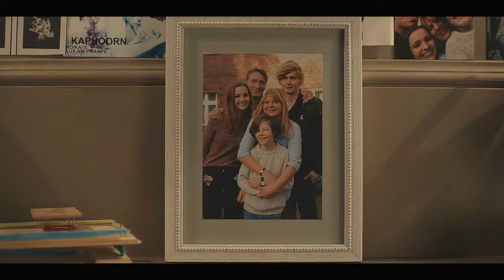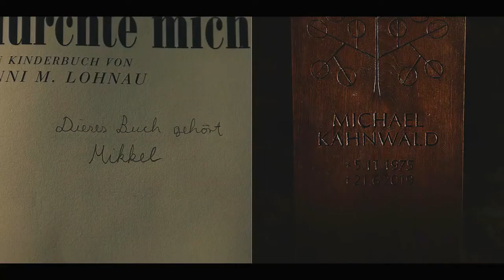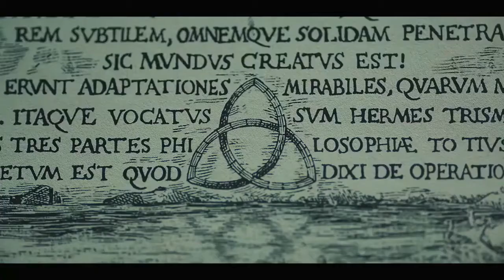STORIES UNTOLD: 1. DARK HORIZONS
"STORIES UNTOLD" is a series of poems inspired from movies and TV shows. Every poem contains references and quotes from a show/movie.
Have you watched DARK? If so , did you get the references?